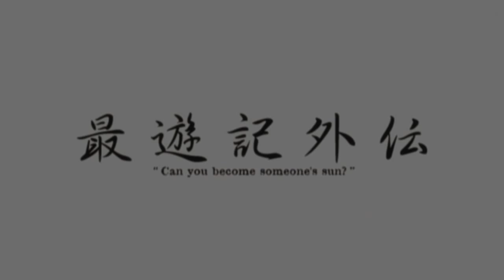I'll be here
AMV. Anime Saiyuki Gaiden